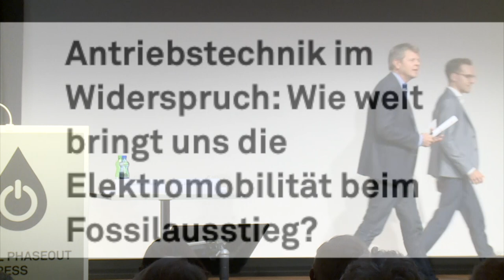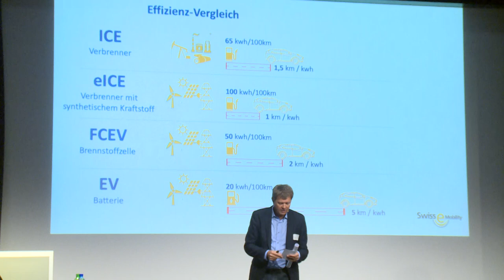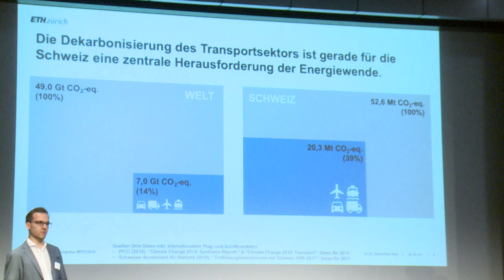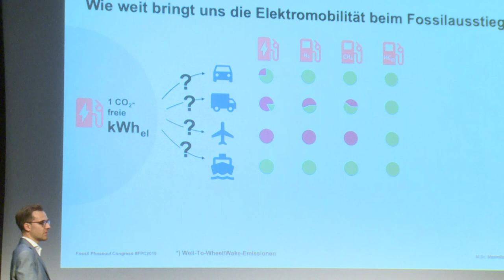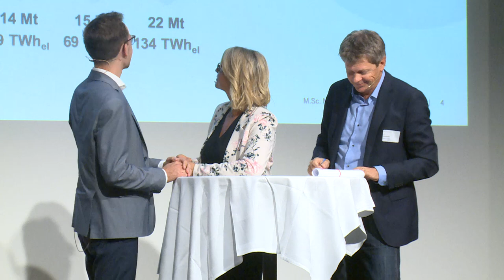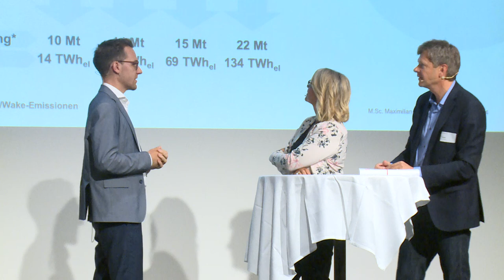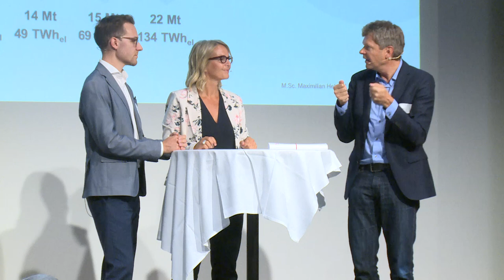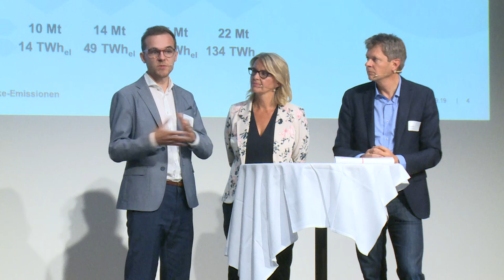FPC2019: Maximilian Held vs. Jürg Grossen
Wie weit bringt uns die Elektromobilität beim Fossilausstieg? Im Format «Im Widerspruch» diskutieren M.Sc. Maximilian Held von der Gruppe Energiesysteme, LAV, Institut für Energietechnik, ETH Zürich und Nationalrat Jürg Grossen,Präsident GLP und Präsident Swiss eMobility, die Chancen und Grenzen dieser Antriebstechnik.

Weitere Informationen zur Fachtagung vom 30. September 2019